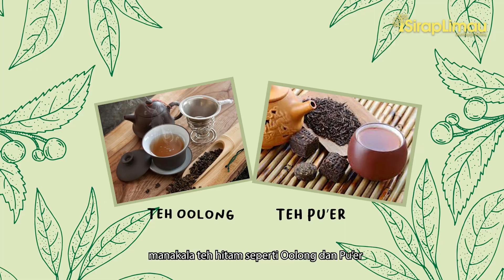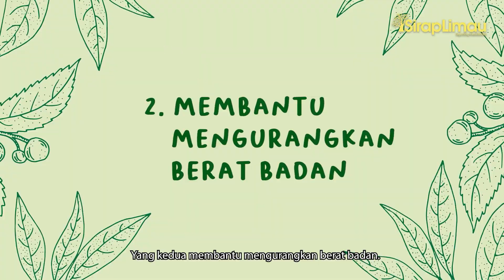Kebaikan Minum Teh | Pesanan Cik Sirap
Teh ialah minuman yang cukup klasik tetapi penuh dengan pelbagai khasiat.